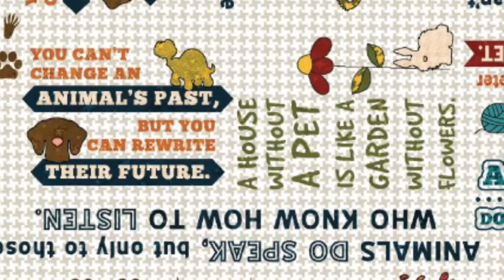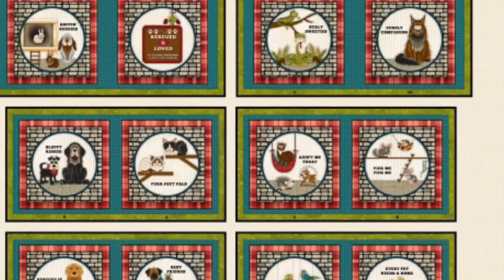Rescued and Loved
“Rescued and loved” the new fabric collection from Henry Glass fabrics.